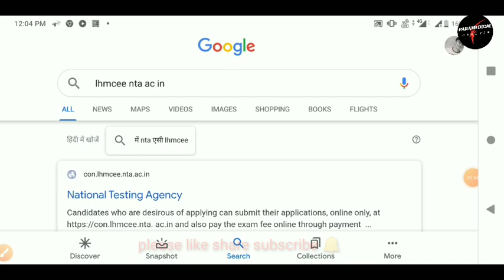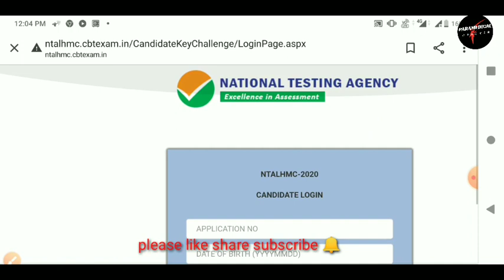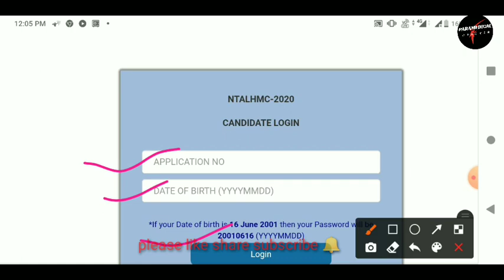LHMC_BSC_NURSING (HONS.) PROVISIONAL ANSWER KEY DECLARED 🔥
LHMC scope